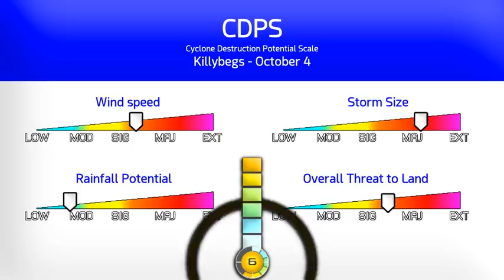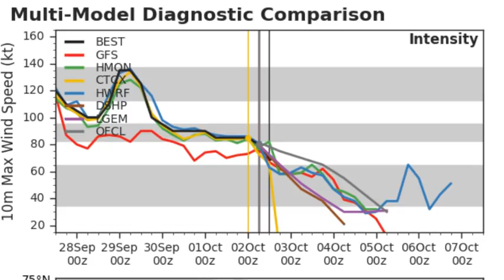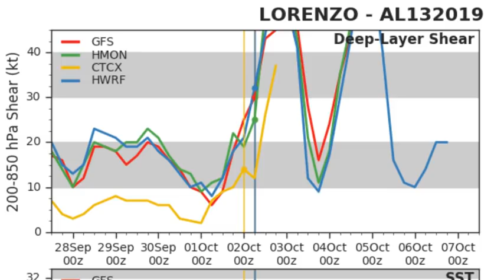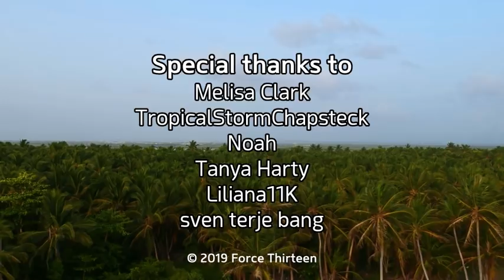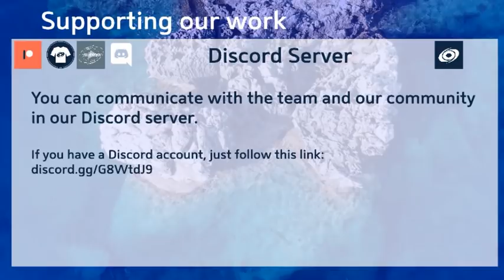Hurricane Lorenzo growing, heads for Ireland - 2pm UTC Oct 2, 2019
Hurricane Lorenzo is clearing the Azores this afternoon, and is likely to turn post-tropical imminently. However, it has an enormous 600 mile wide gale force windfield. The storm is likely to pummel the coast of Ireland with hurricane force winds tomorrow and Friday, with tropical storm force winds possible for large parts of the British Isles late this week. Lorenzo will eventually fade into continental Europe after weakening rapidly, and will likely be untraceable by the weekend.

Cyclone Destruction Potential Scale rating: 6
Lorenzo's enormous windfield makes it a CDPS Stage 6 for the coast of Ireland late this week, which could be catastrophic for some areas. With flooding issues in recent weeks across the British Isles, up to an extra two inches of rain could fall in quick succession. Updates will be provided by our UK and Ireland branch